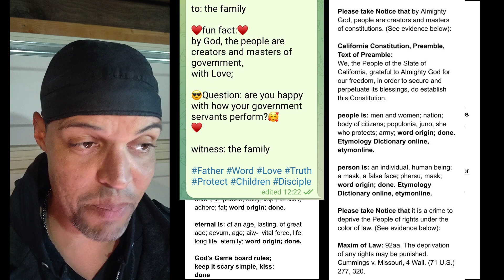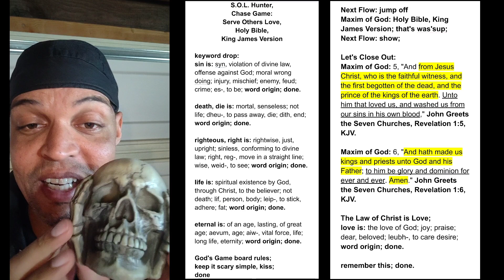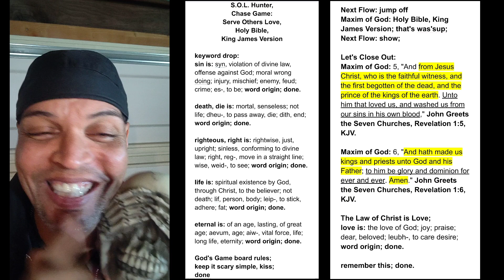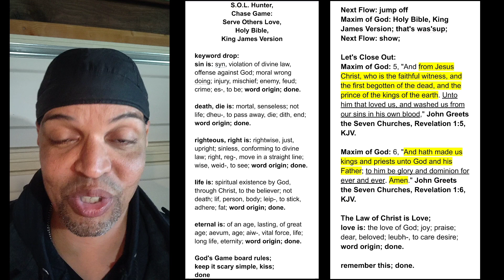🔥bit 3: claim to shout, by God, the people are creators; KJV. day 6, Love, hammer, 3-17-2023🔥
One Body Service:
Mission:
Protect the Children, Mentorship PMA:

Maxim of God: 2, "Bear ye one another's burdens, and so fulfil the law of Christ." Carry One Another's Burdens, Galatians 6:2, KJV:

Notice: The People are Free to Speak;
California Constitution, Article I, Section 2:
Text of Section 2:
(a) Every person may freely speak, write and publish his or her sentiments on all subjects, being responsible for the abuse of this right. A law may not restrain or abridge liberty of speech or press.

Constitution of California, 1849:
open source: